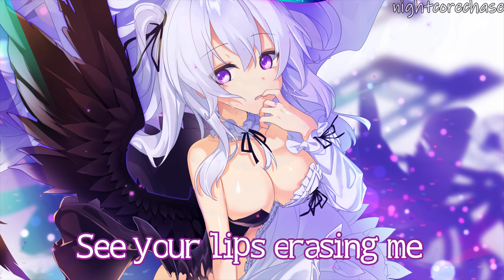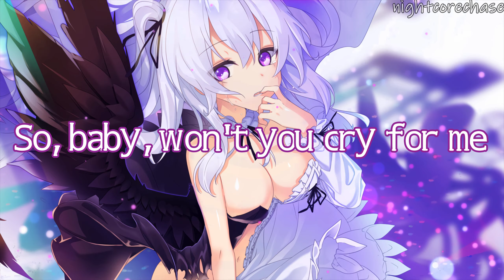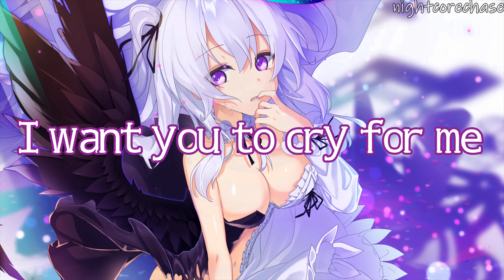Nightcore - Cry for Me (Camila Cabello) - (Lyrics)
►Picture Link -
►Anime - Original

[Intro]
Hmm-hmm, hey

[Verse 1]
Yeah, you look so happy walking down the street, don't you, baby? (Don't you, baby?)
Did you for-get, you said that in this lifetime you can never get over me?
Are you over me? (Uh)

[Pre-Chorus]
When I said I hope you're happy, didn't mean it
Never thought you’d be so good at moving on
When I’m lying wide awake, you're probably sleeping (Ha)
And maybe what I'm thinking is wrong

[Chorus]
I want you to cry for me, cry for me
Say you'd d-d-die for me, die for me
And if you can't, then maybe, lie for me, lie for me (Huh)
'Cause you haunt me when I'm dreamin'
And it's time you know the feeling
So cry for me

[Verse 2]
See that pretty life in pictures (Ha)
See your lips erasing me (Mm)
You're so good to her, it's vicious
Yeah, she should be thanking me
Ohh, who's gonna touch you like me?
Yeah, tell me, who?
Who can make you forget about me?
ADVERTISING

[Pre-Chorus]
Never thought you’d be so good at moving on (On, on)
When I’m lying wide awake, you're probably sleeping (Sleeping)

[Chorus]
And if you can't, then maybe, lie for me, lie for me
So, baby, won't you cry for me, cry for me? (Cry)
Say you'd d-d-die for me, die for me (Oh, won't you cry?)

[Bridge]
Why won't you cry?
Tears in my eyes, yeah
And you're okay, you're okay
How can you be okay?
No, why won't you cry?

[Chorus]
I want you to cry for me, cry for me (Oh, yeah)
(Maybe, lie for me, lie for me)
(Haunt me when I'm dreamin')
So, baby, won't you cry for me, cry for me? (Cry out, yeah)
Say you'd d-d-die for me, die for me (Cry out, yeah)
And it's time you know the feeling (Oh, baby)

[Outro]
Cry for merd